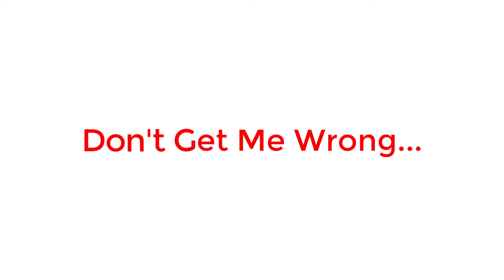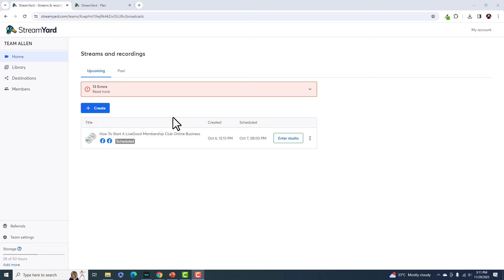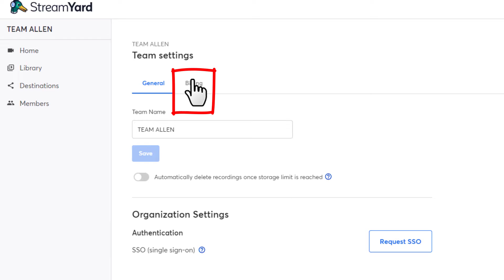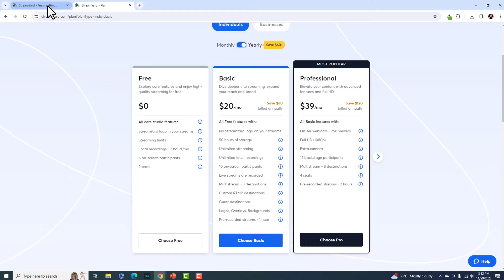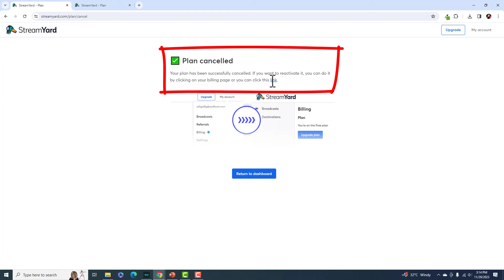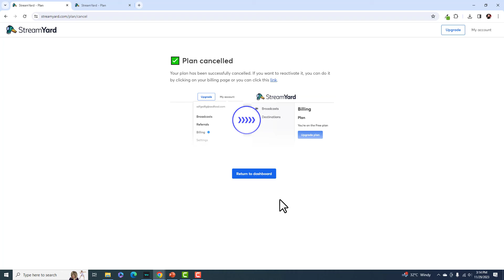How To Cancel Your Streamyard Subscription (Tagalog / English )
In this video, I am going to show you how to cancel your Streamyard Subscription.

What is Streamyard?

StreamYard is a versatile all-in-one platform that empowers you to easily go live and create professional live streams, recordings, podcasts, and webinars directly from your web browser.